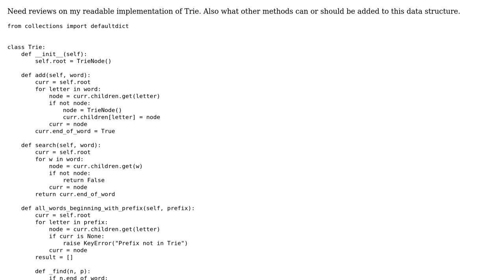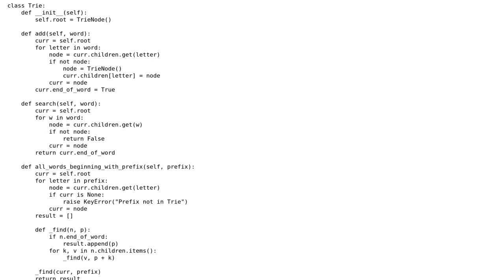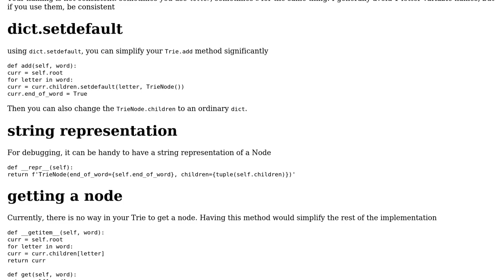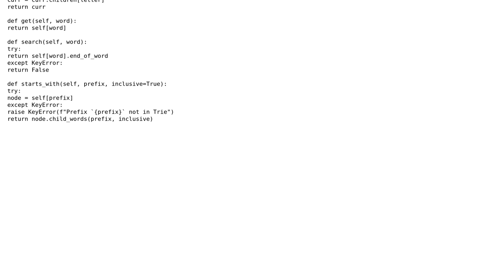Code Review: Readable implementation of Trie in Python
With thanks & praise to God, and with thanks to the many people who have made this project possible! | Content (except music & images) licensed under CC BY-SA | Music | Images & others | With thanks to user Melissa Stewart user Maarten Fabre user Gareth Rees and the Stack Exchange Network Trademarks are property of their respective owners. You are responsible for your own actions.